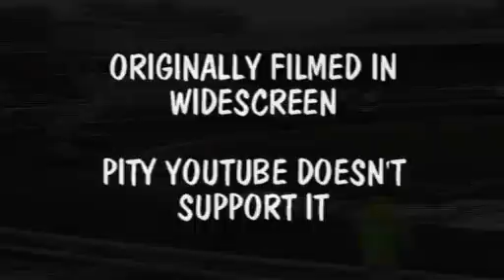Brisca F1 Grand National Sheffield Mar 30 2008